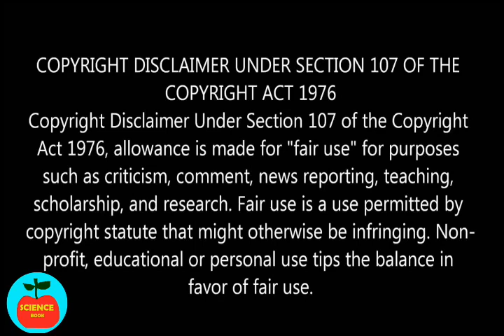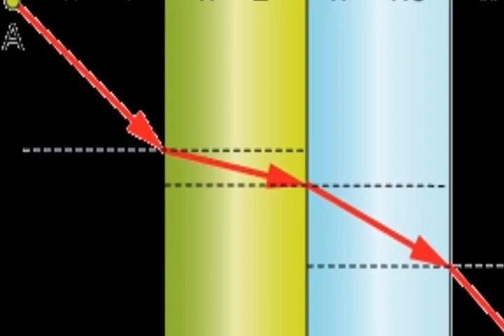இனி மறைந்து கொள்ள முடியும் | Invisible cloak is possible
Invisible cloak explained in tamil. The invisible cloak is made by university of Rochester in NewYork. Refracting light rays is the principle of  this invisible cloak.